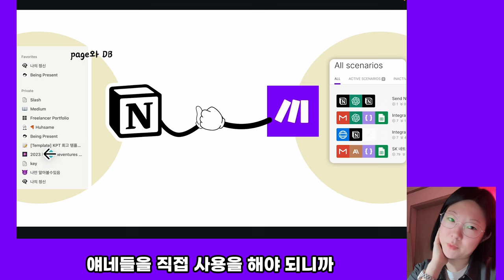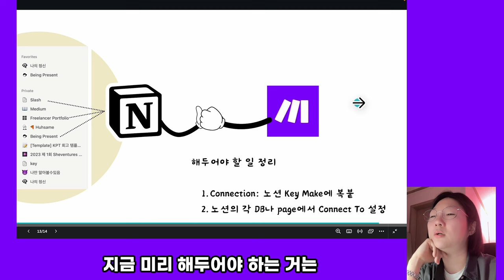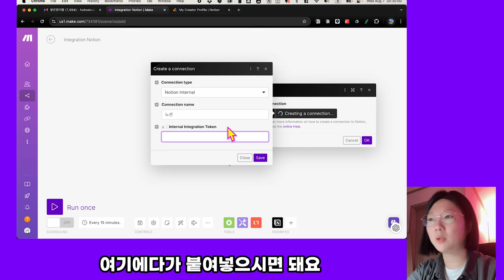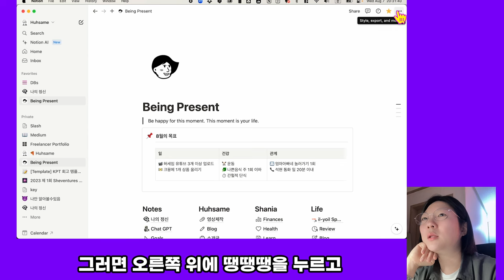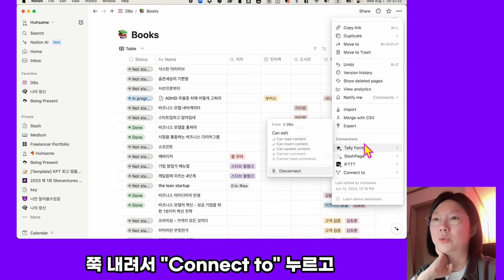Make에 Notion 연결하기 (1:16 튜토리얼 시작)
원하시는 앱이 있다면 댓글로 남겨주세요!
Make로 자동화를 구축하기 전, 세팅부터 막히시는 분들을 위해 준비했습니다.
노션, 챗지피티, 클로드, 지메일, 미드저니, 드롭박스 등 원하시는 앱이 있다면 댓글로 남겨주세요!

1:16 튜토리얼 시작